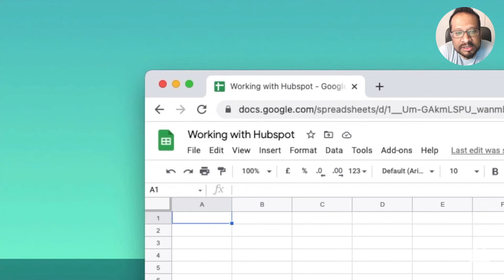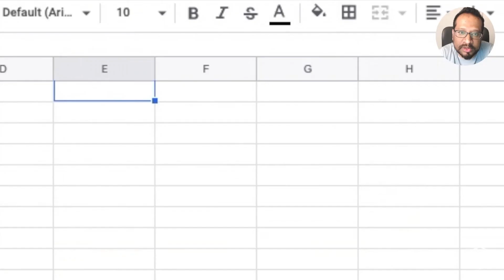Airboxr: Connect Hubspot and Google Sheets for one-click analysis.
Connect your Hubspot account to Airboxr. Then access your CRM data from any Google Sheet. With Airboxr, you can:
- Query Hubspot contacts, companies, and deals without code.
- Save your analysis as Hops, run them with a single click later.

Here is a quick overview of how it works.